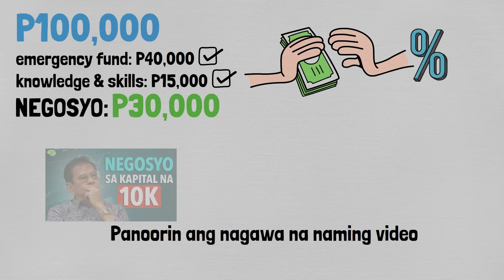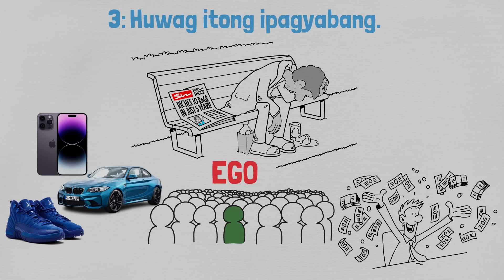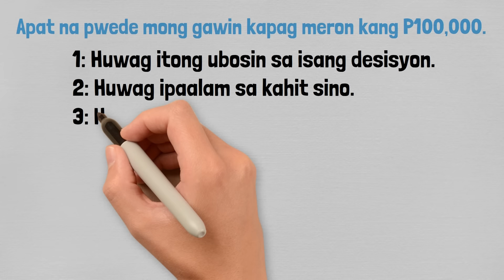Ano Ang Magandang Gawin Sa 100,000 Pesos?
Gusto mo bang malaman kung ano ang magandang gawin sa 100,000 Pesos?
Ngayon ay ibabahagi ko sayo ang apat na tips na pwede mong gawin sa iyong 100,000 Pesos.
Ang purpose ng mga tips na ito ay para magamit mo ng maayos ang iyong pera at para mas lalo pa itong dumami paglipas ng panahon.

FAQs;
Anong negosyo ang pwedeng simulan sa 100,000 Pesos?
Saan maganda ilagay ang 100,000 Pesos?
Paano yumaman?
Paano yumaman sa negosyo?
Paano yumaman sa Pilipinas?
Paano maging milyonaryo?

Sana ay mabibigyan natin ng sagot ang isa sa mga katanungan na ito sa video.

VIDEO OUTLINE;
00:00 Introduction
00:34 1 Huwag ubosin agad sa isang desisyon.
01:38 EMERGENCY FUND.
02:46 Develop a high-income skills.
04:22 Business o Negosyo.
05:17 Health is wealth.
06:23 2 Huwag ipaalam sa kahit sino.
07:43 3 Huwag ipagyabang.
09:10 4 Dagdagan mo pa ito.
10:05 Ending and summary.